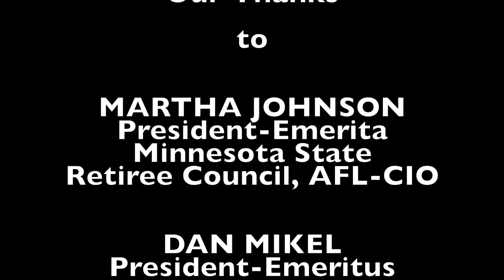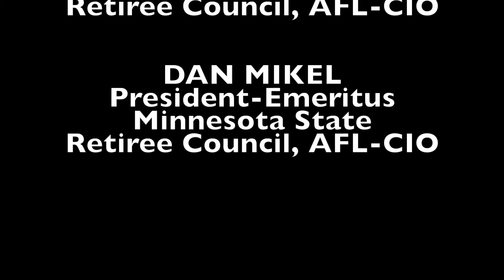Retiree Council History Part 2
History of the Minnesota State Retiree Council, AFL-CIO